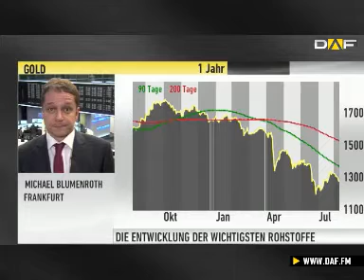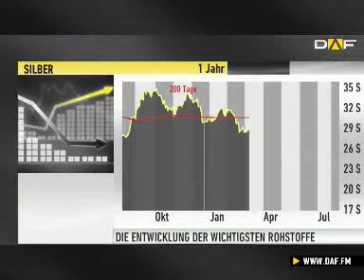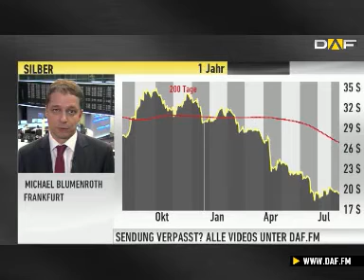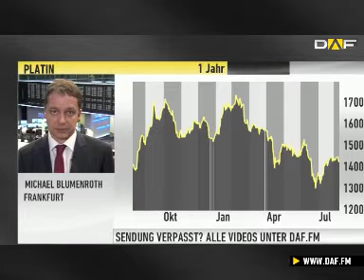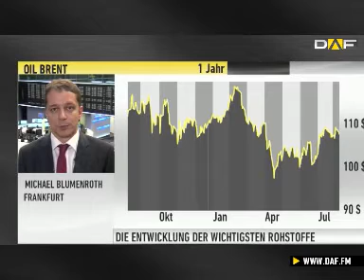Rohstoffmonitor: Goldpreis - 1.450 US-Dollar sollten dr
In dieser Ausgabe des Rohstoffmonitors besprechen wir mit Michael Blumenroth, Deutsche Bank X-markets, die aktuelle Entwicklung der Edelmetalle Gold, Silber, Platin und Palladium. Außerdem gibt es noch einen Blick auf den Ölpreis.